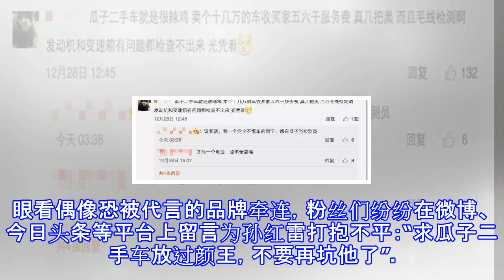孙红雷被起诉或面临巨额罚款 粉丝：求瓜子二手车放过颜王吧！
孙红雷被起诉或面临巨额罚款 粉丝：求瓜子二手车放过颜王吧！ 过去一年多时间，由孙红雷代言的瓜子二手车广告频频出现在各大平台，洗脑式的广告语“没有中间商赚差价”“成交量遥遥领先”深入人心，投放力度之大，也让孙红雷在《极限挑战》之外多了一个“瓜子代言人”的标签。这个新标签却给孙红雷惹了一个不小的麻烦。12月28日，有多家媒体报道，北京一用户认为瓜子二手车及其代言人孙红雷存在虚假宣传行为，将二者告上法庭并要求赔偿8000元经济损失并进行公开道歉。​据报道，该用户为孙红雷粉丝，因轻信“没有中间商赚差价”“成交量遥遥领先”的广告语、加之出于对孙红雷的信任，最终选择在瓜子二手车平台卖车，却发现，瓜子二手车...